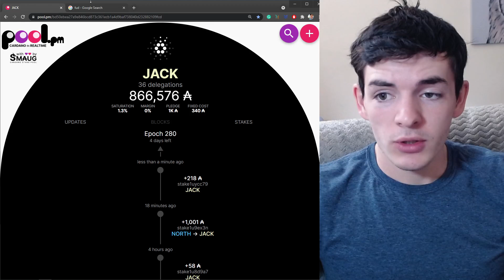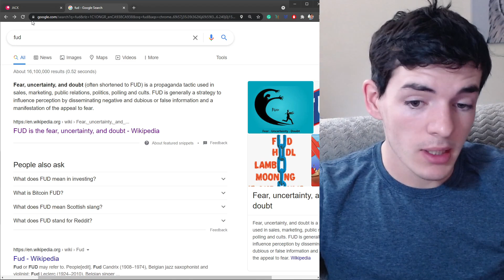"CARDANO IS GOING TO $0!" FUD Talk & My Thoughts On The Doubts In Cryptocurrency (Cardano Daily #28)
Cardano $ crypto often has tons of FUD around them, some of it may be deserved but I believe that innovation will always be stifled in the beginning.
These are my thoughts on Crypto Fear Uncertainty & doubts around Cardano ADA & other top cryptos like Bitcoin & Ethereum.

addr1qy3a0h3mrz7kl9uuxm7asndw4nphs23qmqf4v226vgu6sp5u4js7s2y5k4ajhc3r9h6nzw75ksgdcw8mat2a2lrazrdqj7emn3